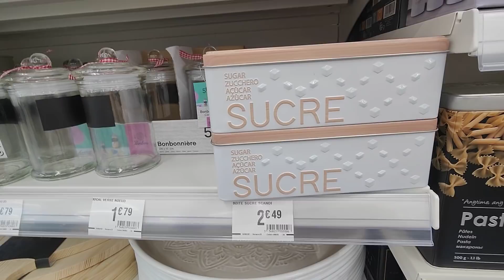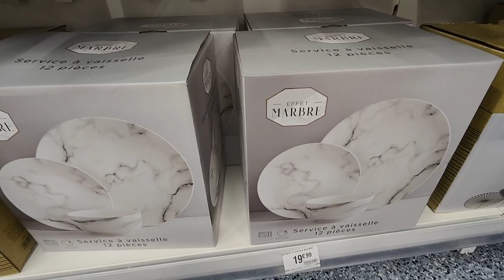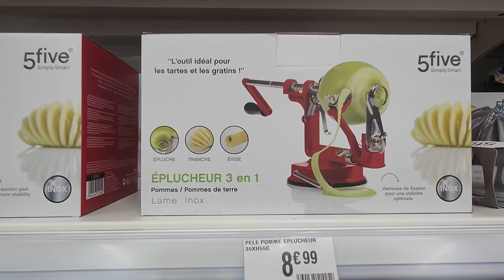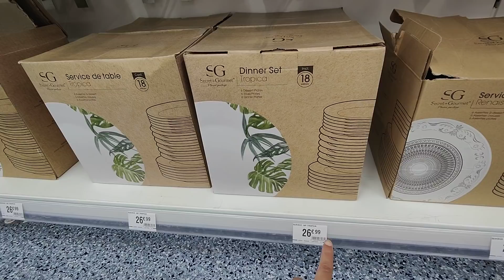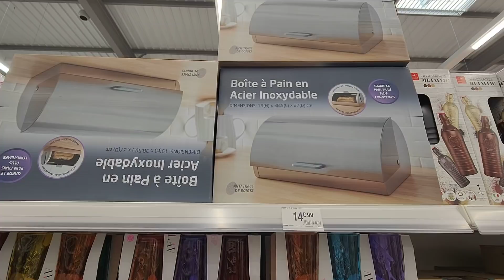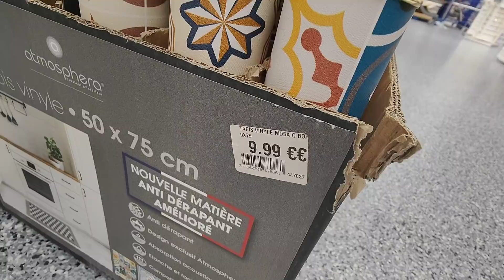B&M BABOU UNIVERS CUISINE 22 AOÛT 2021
B&M BABOU
LA SENTINELLE
VALENCIENNES
TEFAL VAISSELLE MENAGERE